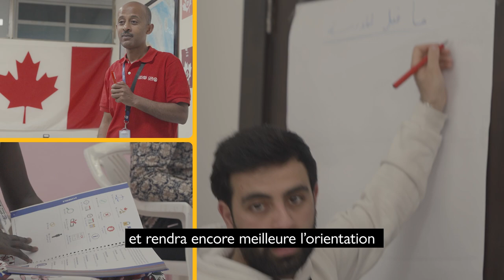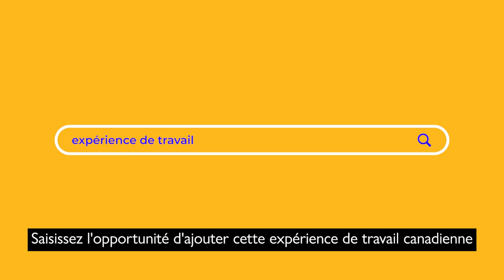Participez au Comité consultatif des réfugiés pour l'Orientation canadienne à l'étranger au Canada!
Le programme de l’Orientation canadienne à l’étranger lance un appel aux candidats pour rejoindre le Comité consultatif sur les réfugiés à travers le Canada!

Saisissez l'opportunité de contribuer à l'épanouissement des futurs nouveaux arrivants et bâtirons une orientation canadienne à l’étranger par et pour les réfugiés.

Pour postuler à ce poste, rendez-vous sur la page de description du poste
et soumettez le formulaire de candidature avant 23h59 HAE le 31 mai 2024.

The Canadian Orientation Abroad programme is calling for applicants for the Refugee Advisory Committee members!

Seize the opportunity to empower future newcomers and build a Canadian Orientation Abroad by and for refugees!

and submit the application form by 23:59 EDT on 31 May 2024.